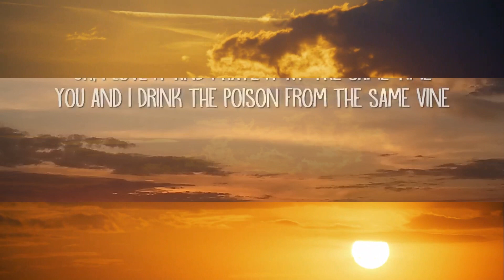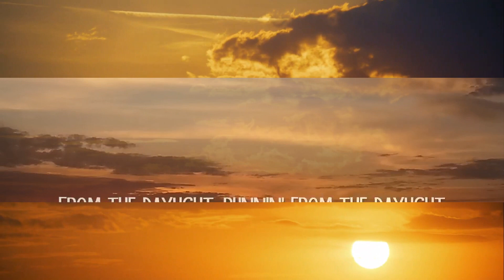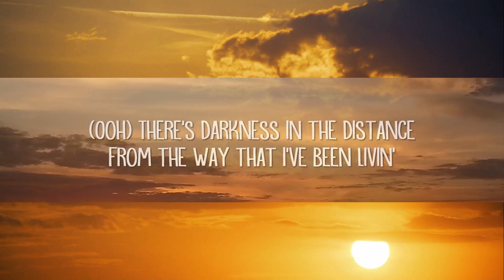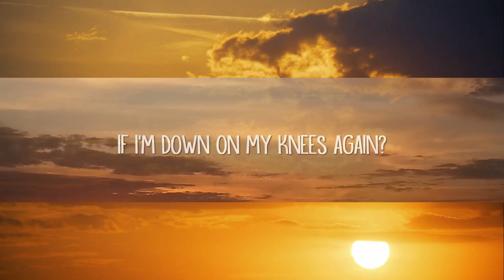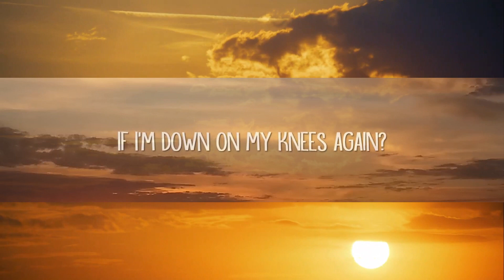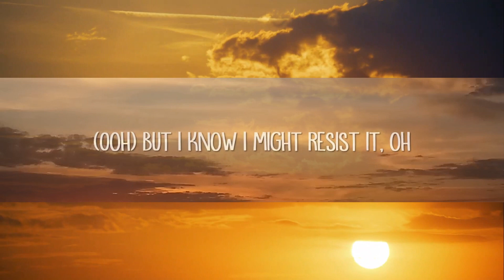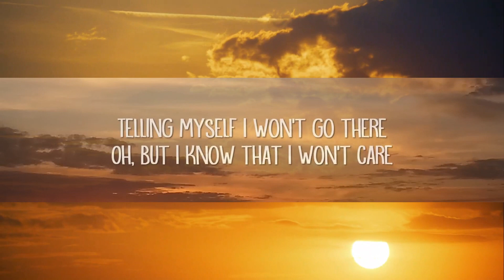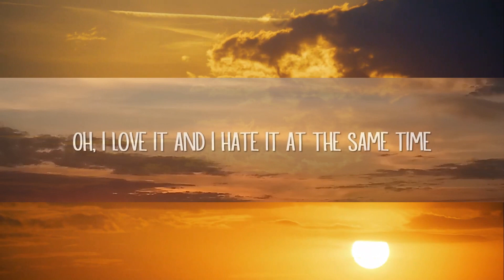David Kushner - Daylight (Lyrics) "oh i love it and i hate it at the same time" | 1 Hour Version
David Kushner - Daylight (Lyrics) "oh i yêu it and i hate it at the same time"